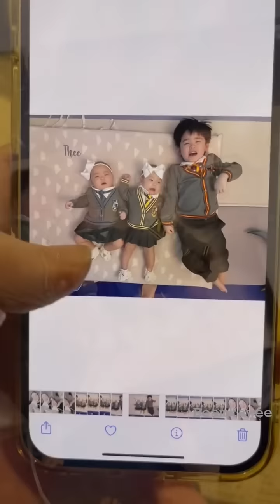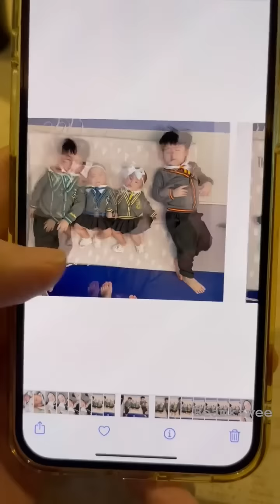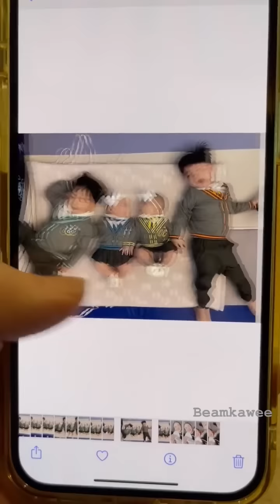ใส่ชุดนักเรียนฮอกวอตส์ ถ่ายแบบพี่น้องแฝด 4 คน | TP&Twin Girls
ครอบครัวเรามีระบบสมาชิกพิเศษ YouTube Memberships แล้วนะทุกคน
ใครที่อยากมาเป็นส่วนหนึ่งของครอบครัวเรา สมัครสมาชิกที่ลิงก์ด้านล่างนี้ได้เลย